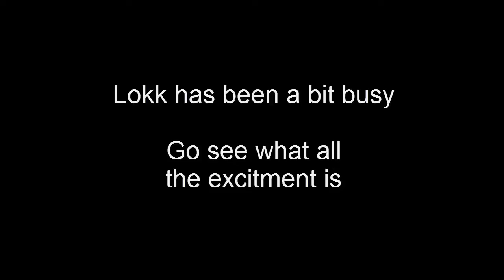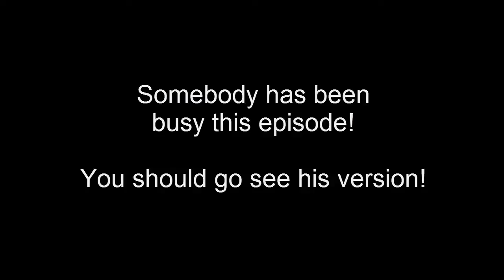Age of Wonders 3 with DF and Lokk - Episode 11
After seeing lizards with too many bras we now run into an elf with too many scars!

Conversations of a mature (if juvenile) nature take place with the occasional naughty word. If you think either would offend please give this one a miss. Otherwise, enjoy!

To vote for what I play during the next livestream (Weds Dec 10th, 7:30PM GMT) please go . Don't forget to vote even if you don't watch the livestream, it will be put up on Youtube too!